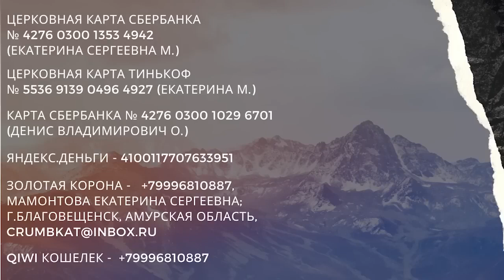СКИНИЯ ХВАЛЫ - КЛЮЧИ ДАВИДА (Д Орловский)